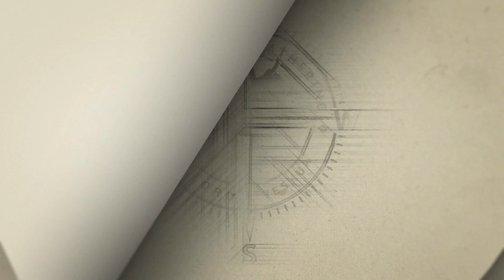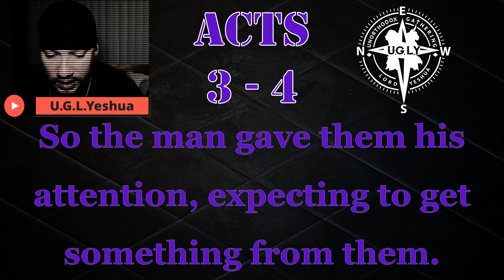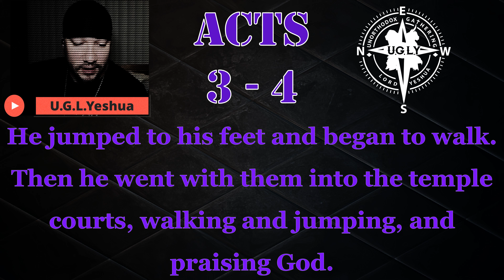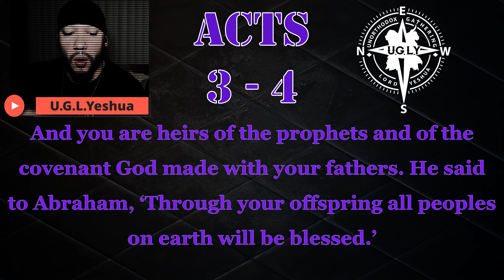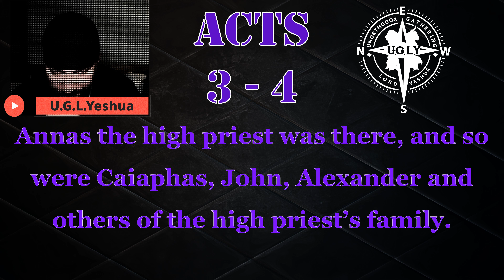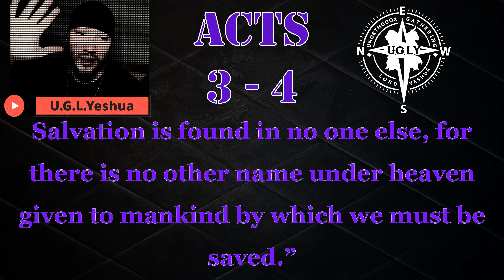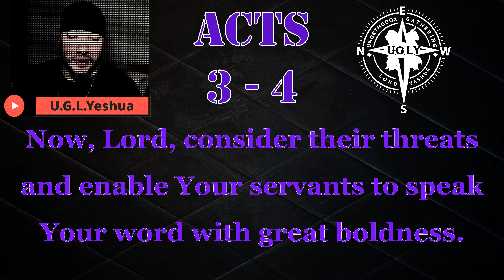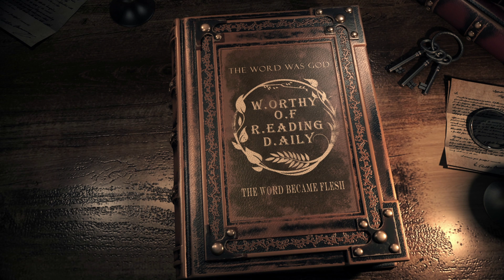The W.O.R.D Bible Study 012 (Worthy Of Reading Daily) = Acts 3 - 4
Unorthodox Gathering for the Lord Yeshua (UGLY) Presents
The W.O.R.D Bible Study
Going through God's Word Line upon Line
In this video we study the Book of Acts chapters 3 and 4